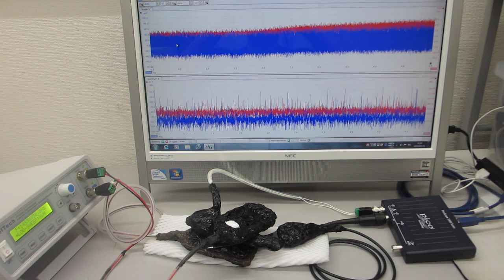超音波プローブの特性評価テスト（超音波システム研究所）